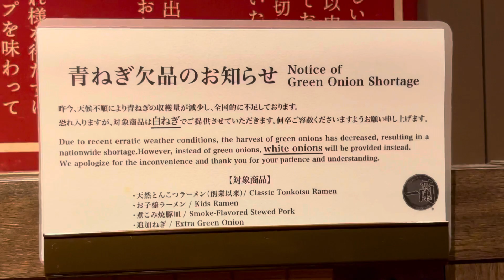🍜一蘭 平塚店🍜凡そ参年振りに大好きな,否,九州豚骨では個人的に,最高峰だと思っちょる,一蘭に往ってみたらば,大変な事態になっちょって驚愕した…😱天候不順🌞☔️には,抗えんが…😞青ねぎ…😭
🍜色味は寂しゐが,一蘭は一蘭💕😋🍜

余人はさておき…ワシの一蘭での注文は下
記の通りで御座候…あくまでもワシのは⇩

味の濃さ　濃い味

こってり度　超こってり

にんにく　１片分

ねぎ　青ねぎ(⚠️今回は無かったので白ねぎか？
                        否,青ねぎがなきゃ要らぬ,無しで)

チャーシュー　あり

秘伝のたれ　１０倍(※無料の最大限)

麺のかたさ　超かた

替玉のかたさ　基本

※ 着丼時の麺の硬さは超かたが好きで,替玉で超かた
　にすると,スープに麺が馴染まんと個人的には思フ
　ので基本にするってぇのが,Mer６さんの好みや😌

替玉注文のタイミングは着丼したら,すぐに頼むのが
Mer６流✨手繰るスピードと茹でるスピードがほぼ
同じなので,待ち時間が殆ど無ゐからなのだ⚡️🍜🥢